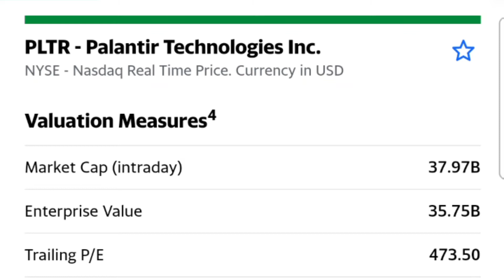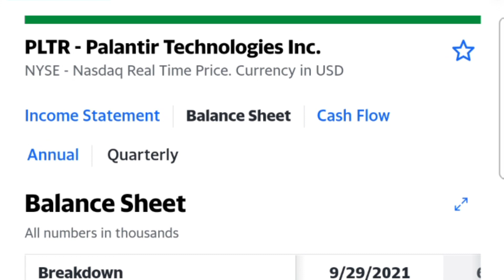palantir when do we buy